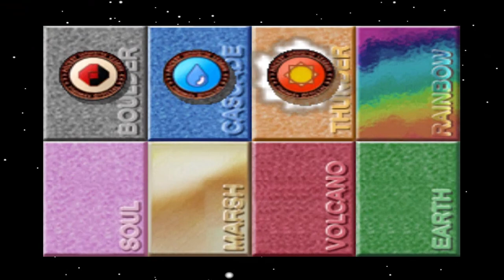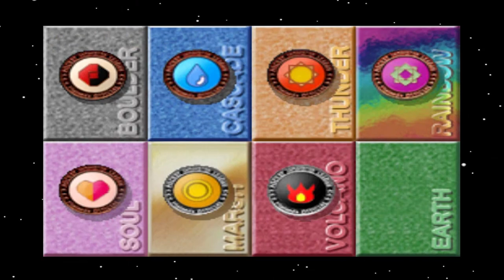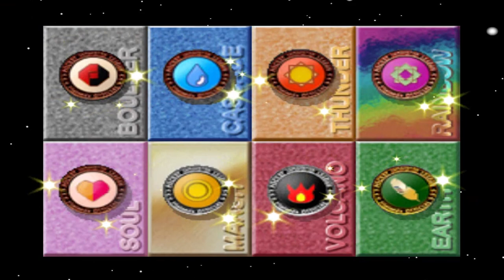Pokemon Stadium Walkthrough (2023) Part 2: Poke-Cup Pt.2!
▬ Contents of this video  ▬▬▬▬▬▬▬▬▬▬
0:00 Intro
xx:xx Outro